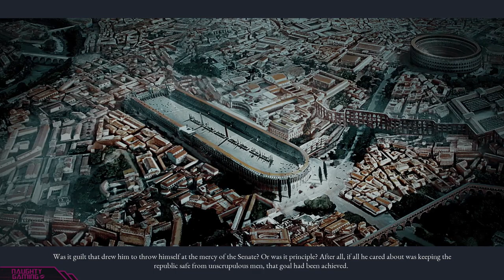Expeditions: Rome Complete Deianeira Romance